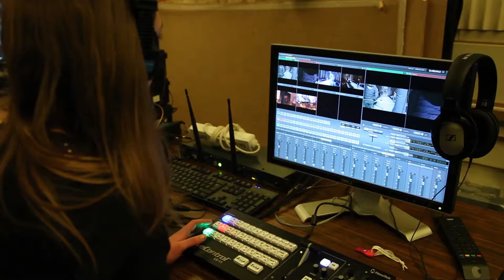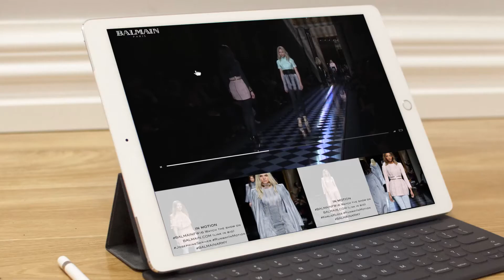[Balmain] Comment renouveler l'expérience vidéo sur un défilé ?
Avez-vous remarqué les innovations techniques du défilé Balmain Fall/Winter 2016 ? Plongez dans les coulisses de l'événement et découvrez les nouveautés : vidéos slow motion, remontée live des flux Instagram, site événementiel, etc.
Et comme toujours, une captation et diffusion live de très haute qualité.